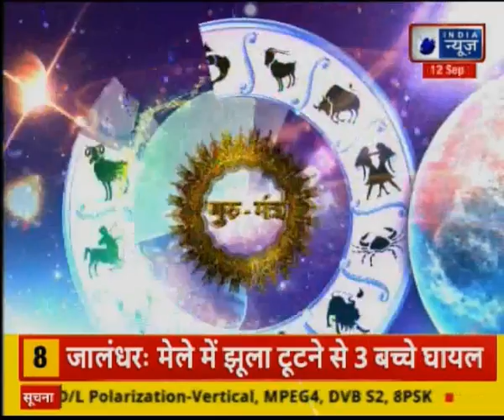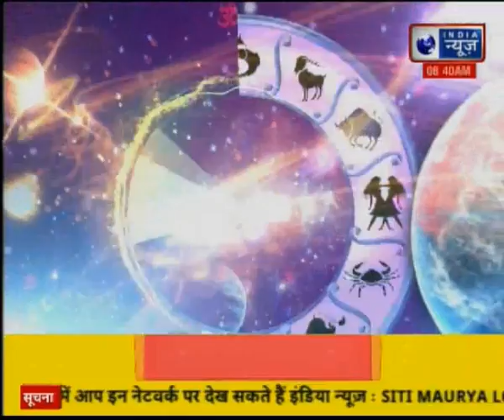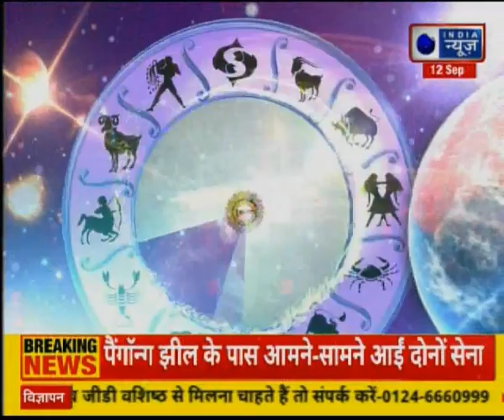आपके जीवन का हर संकट कैसे होगा दूर जानिए ज्योतिष शास्त्र से महाउपाय | Guru Mantra, GD Vashist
Astrology Tips To Solve All Your Life Problems,
Astrology Tips To Solve Life Problems,
Astrology Tips To Solve Problems,
Astrology Tips for Problems,
Astrology Tips Problems,
Astrology Tips,
Astrology Tips Life Problems,
Guru Mantra,
जीवन का संकट दूर करने के ज्योतिष उपाए,
संकट दूर करने के ज्योतिष उपाए,
ज्योतिष उपाए,
जीवन का संकट दूर ज्योतिष,
जीवन का संकट ज्योतिष,
जीवन संकट ज्योतिष,
ज्योतिष जीवन संकट,